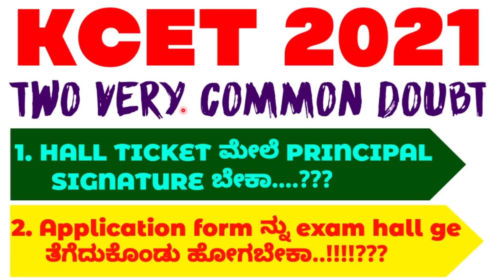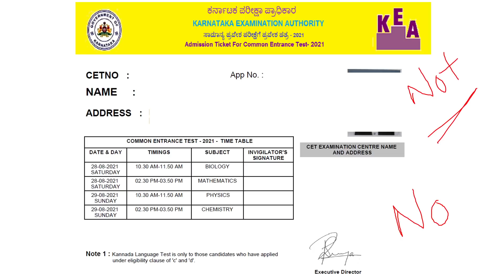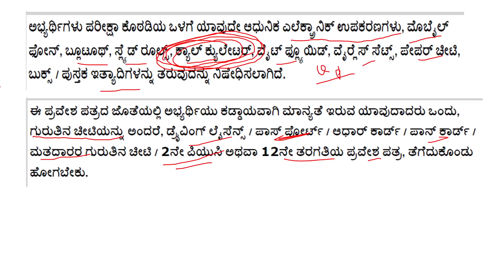KCET 2021 | Hall ticket ಮೇಲೆ PRINCIPAL sign ಬೇಕಾ? | exam hall ಗೆ application form ತಗೊಂಡು ಹೋಗಬೇಕಾ?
BEST BOOK FOR MOCK TESTS:
10. Oswaal NEET UG Mock Test, 15 Sample Question Papers Physics, Chemistry, Biology Book (For 2021 Exam)
2. Super 10 Mock Tests for NTA NEET 2021 - 4th Edition
3. 5 Mock Tests for NTA NEET 2021 - 3rd Edition
4. Arihant Test Drive for Neet 2021 Exam | 30 Unit Tests (PCB) | 12 Mock Tests and 1000+ Subjectwise Most Difficult Question of Last 16 Years of NEET & AIPMT [Paperback] Arihant NEET Experts and Fastbook Library
5. NEET 12 Practice Sets 2020

BEST BOOKS FOR KVPY PREPARATION:
1. KVPY 12 Years Solved Papers 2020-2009 Stream SA
2. KVPY 12 Years Solved Papers 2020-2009 Stream SB/SX
3. Authentic SHORTCUTS, TIPS & TRICKS in PHYSICS for JEE Main, Advanced & KVPY

best books the students must have for preparation of kcet:
1. 15 years Karnataka CET Chapterwise Solutions PCM
2. 14 Years Solved Papers Karnataka CET Engineering Entrance 2021
3. Dinesh Karnataka Common Entrance test Chemistry (KCET book) (vol.I, Vol.II)

FOR NEET EXAM PREPARATION:
1. NEET CHAMPION CHEMISTRY
2. NEET CHAMPION PHYSICS
3. NEET CHAMPION BIOLOGY
4. NEET Champion- Set of 3 Books(Physics,Chemistry and Biology for NEET 2021)
5. NEET PREVIOUS YEAR SOLVED CHAPTYERWISE
6. 12 Years' Solved Papers CBSE AIPMT & NEET 2020
7. Objective NCERT at your Fingertips for NEET-AIIMS - Set of 3 Books(Physics, Chemistry and Biology for NEET 2021)

FOR JEE PREPARATION:
1. JEE CHAMPION CHEMISTRY
2. JEE CHAMPION PHYSICS
3. JEE CHAMPION MATHEMATICS
4. JEE Champion Combo-Physics ,Chemistry & Maths

my gadgets:
1. Best Pentab for writing on laptop screen
2. Camera tripod
3. Webcam

1. COORDINATION COMPOUNDS L-1  CLASS 12 NEET | CHEMTONICS # 3 | |JEE|CET| SYNOPSIS FOR NEET, JEE AND KCET

3. How to see HYBRIDISATION OF ANY central element. Very important concept for CET, NEET AND JEE EXAMS

5. ALCOHOLS, PHENOLS AND ETHERS I CLASS 12 I II PUC I SUPER 10 SERIES I KCET AND NEET I previous year PAPER SOLVED